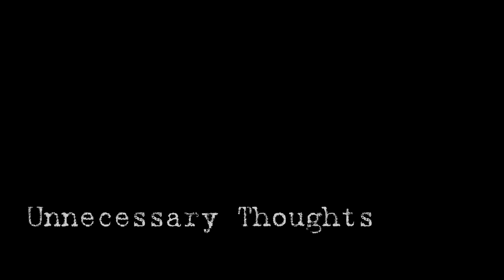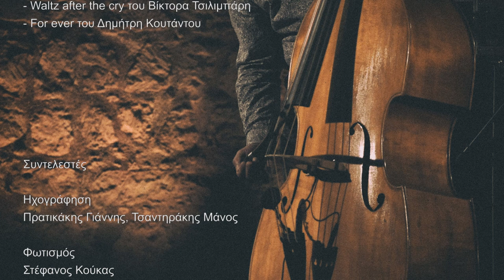Συναυλία Τζαζ με το σχήμα DIMI-trio || Jazz concert with the “DΙΜΙ-trio"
Συναυλία τζαζ με το σχήμα Dimi-trio

Αυθόρμητοι αυτοσχεδιασμοί, λυρικές μελωδίες και δραματικές στιγμές!
Αυτό το πρόσφατα σχηματισμένο τρίο περιλαμβάνει όλα αυτά τα στοιχεία στη μουσική του.  Με αφετηρία τους την παράδοση της αμερικανικής τζαζ, αυτοί οι τρεις μουσικοί δημιουργούν τον δικό τους ήχο προσθέτοντας μια γεύση της ελληνικής τους καταγωγής.  Καθένας από αυτούς φέρνει ιδέες και συνθέσεις εμπνευσμένες από τις προσωπικές του επιρροές, ωστόσο οι συνθέσεις γίνονται ένα όχημα μουσικής αλληλεπίδρασης μεταξύ τους και καταλήγουν ως ΕΝΑ στο κοινό.
Ποια είναι τα κοινά σημεία των Haruki Murakami, Μάνου Χατζιδάκι, Arnold Schoenberg, Gordon Jenkins, Charlie Haden και Miles Davis;
Ας αφήσουμε τη μουσική να μιλήσει από μόνη της!

Συντελεστές:
Οι DIMI-trio είναι:  Βίκτωρ Τσιλίμπαρης (Πιάνο), Γρηγόρης Θεοδωρίδης (Κοντραμπάσο),  Δημήτρης Κουτάντος (Τύμπανα)
Ηχογράφηση: Πρατικάκης Γιάννης, Τσαντηράκης Μάνος • Φωτισμός: Στέφανος Κούκας • Κινηματογράφηση, μοντάζ: Νίκος Σίμος • Μίξη, mastering: Groove Studio • Οργάνωση παραγωγής: Πρατικάκης Γιάννης

Τα γυρίσματα πραγματοποιήθηκαν στο Kηποθέατρο «Μάνος Χατζιδάκις», τον Αύγουστο
του 2020.

Ψηφιακό Φεστιβάλ "Τέχνη Καθ' Οδόν" 2020
Παραγωγή: Δήμος Ηρακλείου -Αντιδημαρχία Πολιτισμού
Αντιδήμαρχος: Αριστέα Τ. Πλεύρη
Πολιτιστική Διαχείριση: Μαριάννα Γιαλύτη
Ψηφιακή Πολιτιστική Διαχείριση: Κωνσταντίνα Χατζάκη
Διοικητική Οργάνωση: Τμήμα Πολιτισμού -  Εύη Μαρτιμιανάκη

Jazz concert with the “DΙΜΙ-trio"

Impromptu improvisation, lyrical melodies and dramatic moments! This freshly-joined trio encapsulates all these elements in their music. With the tradition of American jazz as their starting point, these three musicians create their own sound adding a flavour of their Greek heritage. Each of them brings ideas and compositions inspired by their personal influences; their compositions,
however, become a vessel of musical interaction amongst them, and come across a Single thing to the audience.
Which are the common elements of Haruki Murakami, Manos Hatzidakis, Arnold Schoenberg, Gordon Jenkins, Charlie Haden and Miles Davis? Let’s leave the music do the talking!

Contributors:
The “DIMI-trio” are: Victor Tsilimparis (Piano),  Grigoris Theodoridis (Double bass),
Dimitris Koutantos (Drums)
Sound recording: Pratikakis Giannis, Tasntirakis Manos • Lighting: Stephanos Koukas • Filming, editing: Nikos SImos • Mix, mastering: Groove Studio • Production design: Pratikakis Giannis

The shooting took place in the “Manos Hatzidakis” Garden-Theatre, in August 2020

Digital Festival "Street Art Festival"
Production: Municipality of Heraklion - Vice Mayor of Culture
Vice Mayor: Aristea T. Plevri
Cultural Management: Marianna Gialiti
Digital Cultural Management: Konstantina Chatzaki
Administrative Organization: Department of Culture - Evi Martimianaki